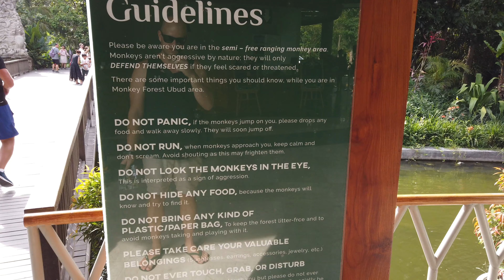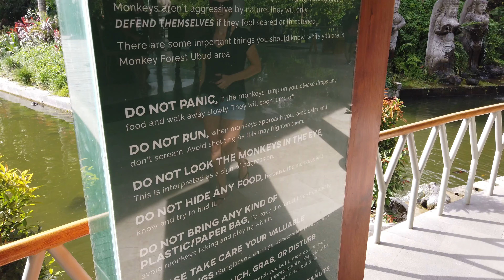Sacred Monkey Forest Ubud auf Bali - INDONESIEN 🇲🇨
Wenn man in Ubud ist kommt man an einem Besuch im Sacred Monkey Forest nicht vorbei. Der Affenwald in Bali gehört für viele Menschen zu den echten Highlights.

📚 Mehr Informationen und alle Details zum Monkey Forest gibt es wie immer auf unserem Weltreise-Blog:

📨 Du hast noch Fragen? Pack sie in die Kommentare oder schreib uns auf Instagram! 📩